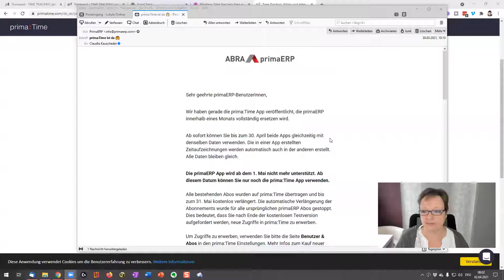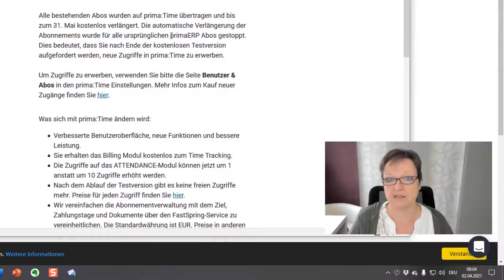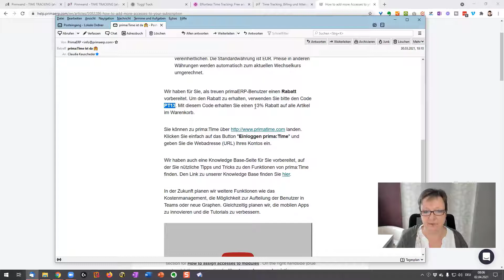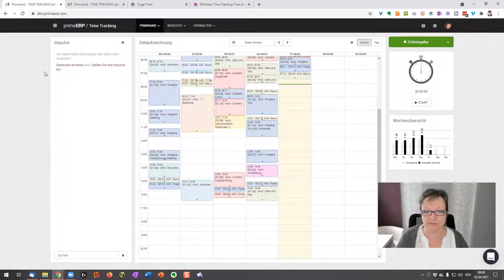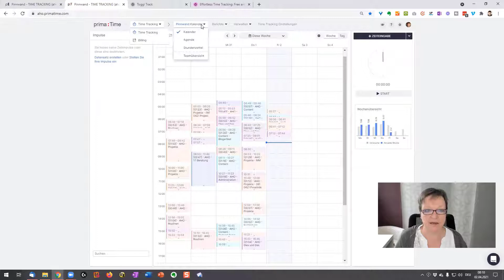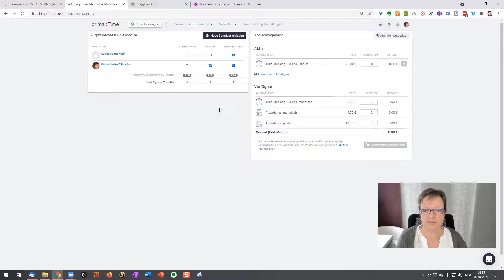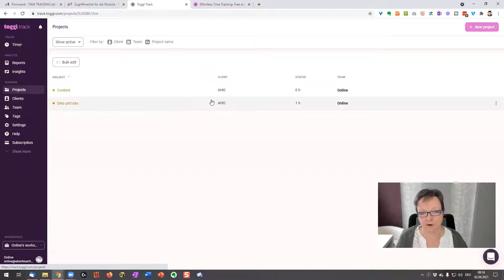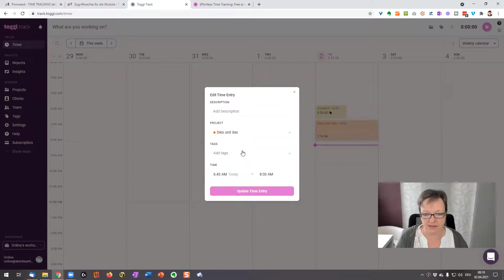Zeiterfassung primaERP wird zu prima:Time | Toggl als Alternative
Zeiterfassung ist ein zentrales Tool für deine Produktivität und auch Planung! Mein Lieblings-Tool primaERP ändern nicht nur seine Oberfläche und seinen Namen zu prima:Time, sonder auch seine Preisprolitik. Wie du umsteigst und das (noch?) kostenlose Tool Toggl zeige ich dir hier:

00:00 Einstieg
00:35 E-Mail von primaERP mit dem Umstieg und Rabatt erklärt
05:07 Ein Blick auf primatime.com, Preise
06:53 Unterschiede primaERP und prima:Time
08:13 Benutzer und Abos in prima:Time
10:55 Toggl als kostenlose Alternative
15:52 Fragen und Diskussion

In einem früheren Blogartikel habe ich den Aufbau in meinem primaERP gezeigt

▬ Social Media ▬▬▬▬▬▬▬▬▬▬▬▬▬▬▬